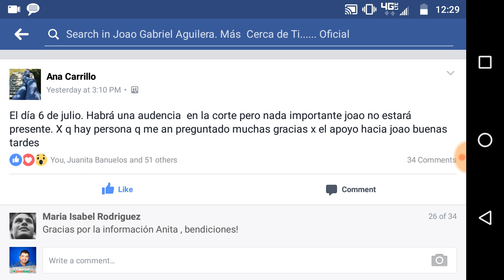Joao no estará presente en la corte este 6 de julio!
Joao no estará presente en la corte este 6 de julio!Ana Carrillo publico el mensaje en el grupo de Joao